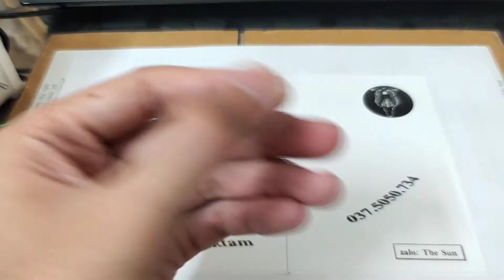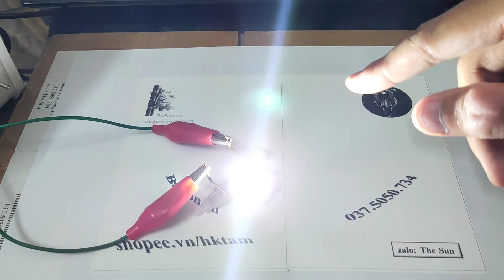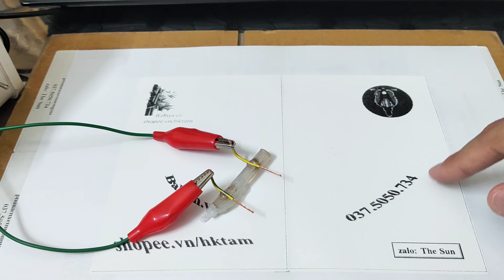Test led 10w trước khi gửi hàng